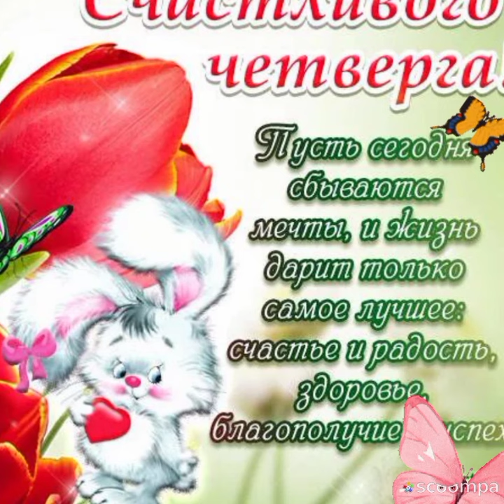Позитивные пожелания с наступающим праздником 8 марта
Как быстро летит время.Вроде бы ещё недавно у нас был понедельник и вот уже наступил четверг 🤔
Всё меньше и меньше остаётся времени у нас мужчин на то, чтобы подобрать подарок для любимой женщины!
Напоминаем вам то, что до 8 марта остался один день.
Желаем всем мы четверга отличного,
И воплощения всех ваших планов и задумок в жизнь,
Желаем счастья в жизни вашей и не только личного,
Пусть будет всегда светлой ваша жизнь!!!

How quickly time flies.It seems that until recently we had a Monday and now it 's Thursday 🤔
There is less and less time left for us men to choose a gift for the woman they love!
We remind you that there is one day left until March 8.
We wish you all a great Thursday,
And the implementation of all your plans and ideas into life,
We wish you happiness in your life and not only personal,
May your life always be bright!!!